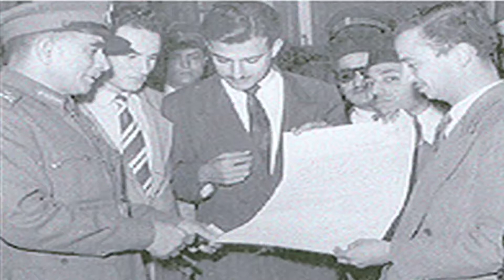تقرير دينا دعنا - ابرز المراحل التاريخية في حياة الرئيس الراحل ياسر عرفات